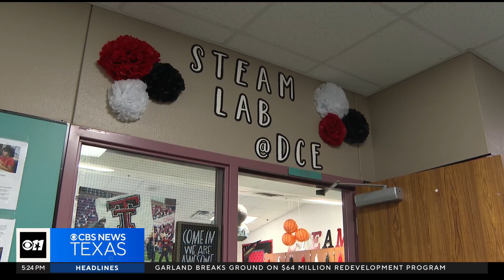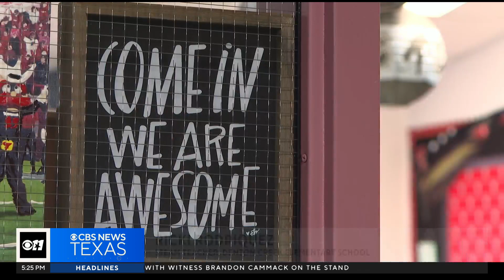Coppell ISD launches first-of-its-kind STEAM program for elementary school students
A North Texas school district is bringing STEAM education to every elementary school student this academic year.